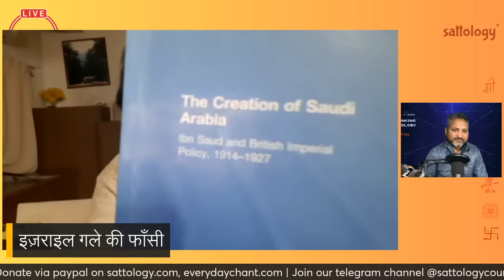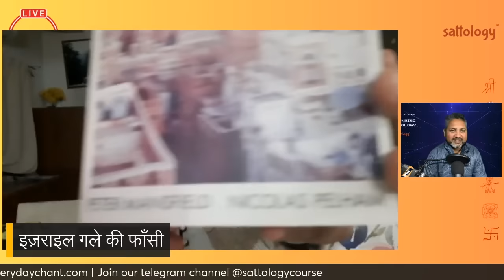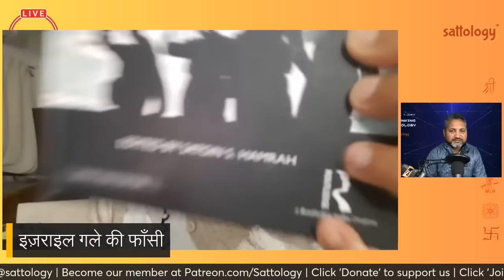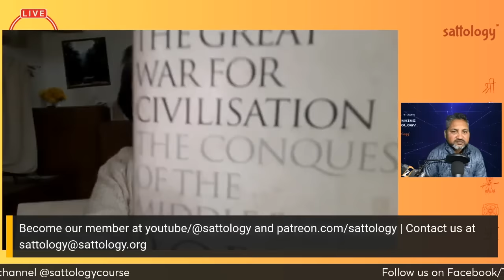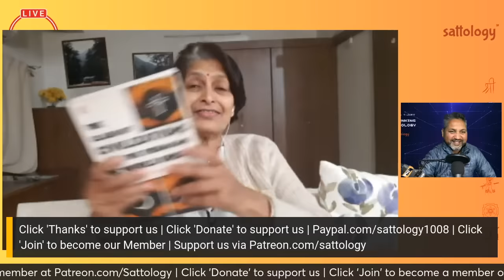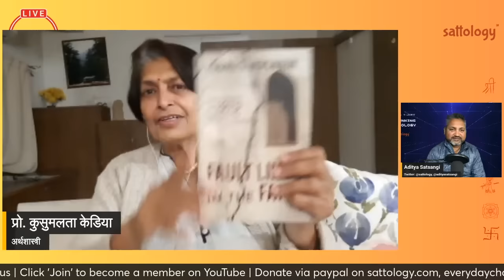इज़राइल गले की फाँस | Artificial states and terror | Prof Kusumlata Kedia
Topic: इज़राइल के गले की फाँसी | Artificial states and terror | Prof Kusumlata Kedia